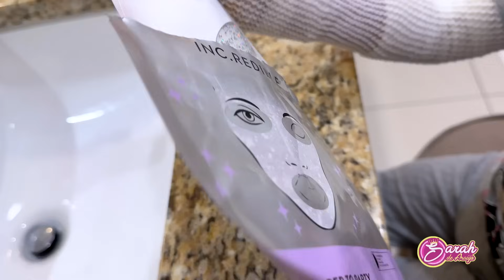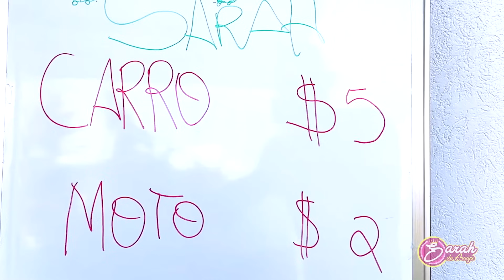SARAH E ELOAH em uma HISTÓRIA ENGRAÇADA das CASINHAS NA PISCINA | Best stories for kids